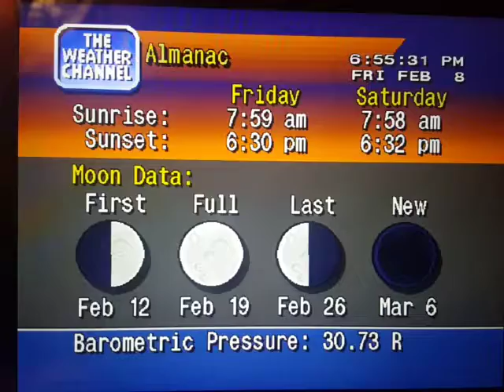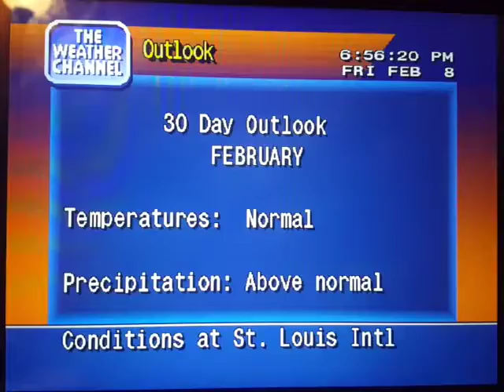WeatherStar 4000 Simulator Feb. 8, 2019 part 2(13)